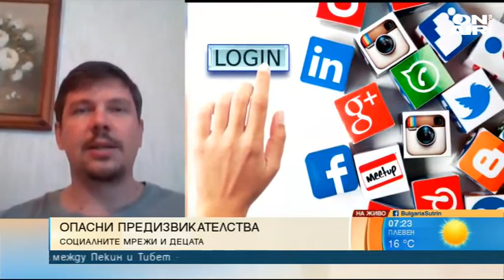Опасни магнитни топчета: Родителите трябва да филтрират играчките и приложенията в телефоните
Нова опасна мода тръгна в интернет - деца поглъщат магнитни топчета заради предизвикателство в социалните мрежи. Шестгодишно момиченце вече пострада заради новата игра в мрежата.